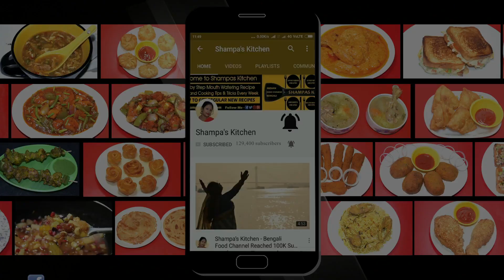KFC চিকেন পপকর্নের স্বাদ বাড়িতে খুব সহজে | KFC Chicken Popcorn Recipe In Bengali | Shampa's Kitchen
Today's Recipe KFC Style Chicken Popcorn in Bengali. It is one of the tasty fried chicken recipe. If you love to eat chicken fry or chicken pakora then must try it once. নামী রেস্টুরেন্টের দামি চিকেন পপকর্ন বাড়িতে সবচেয়ে কম খরচায় তৈরি করার সহজ রেসিপি.

Ingredients:
500 Boneless Chicken
Garlic Paste,
Black Soya Sauce
Milk
Maida/Flour
Vinegar
Corn Flour/Arrowroot
Bread Crumbs
Refined Oil
Salt